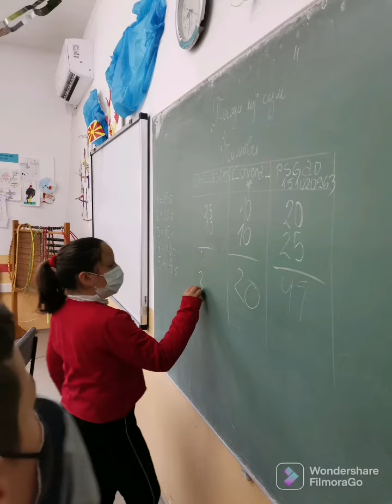Pogodi koj sum jas Eduino igraton 2022